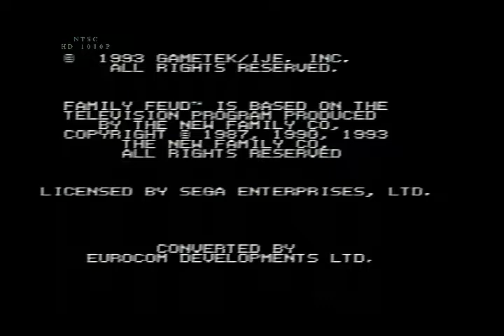Aubrey Scott's 2022 Halloween Special (Part 35)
Here is the next part, in which the next game will be Family Feud for the Sega Genesis. How will I do? Watch to find out, and Part 36 will be up next.